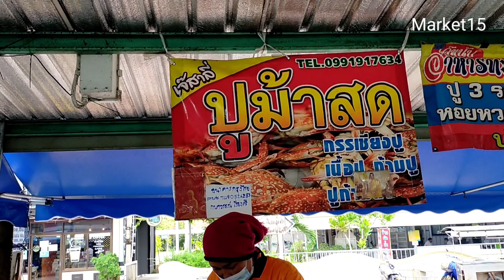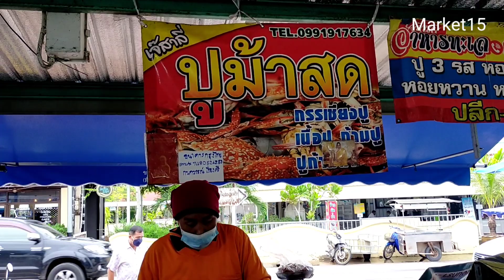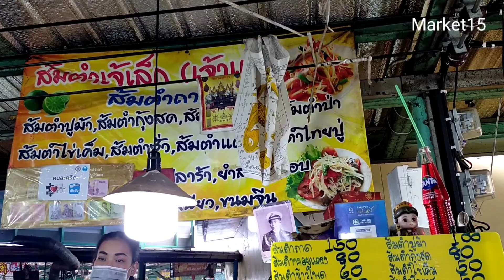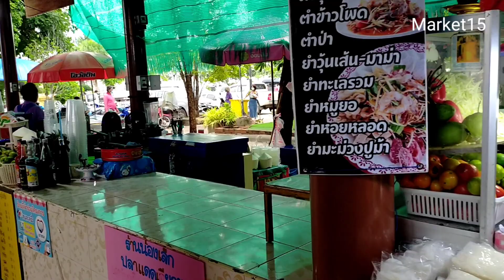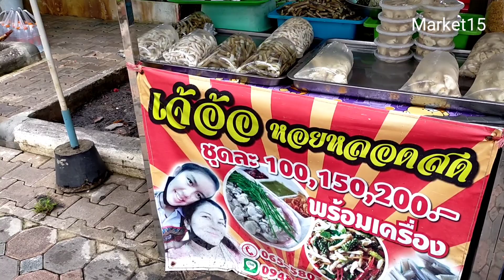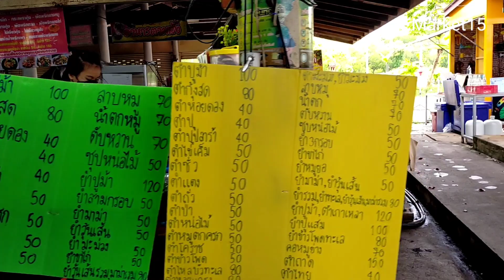🇹🇭Food, seafood, grilled squid, steamed crab, mackerel dessert in Samut Songkhram province, tourist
Food, seafood, grilled squid, steamed crab, mackerel dessert in Samut Songkhram province, tourist attraction